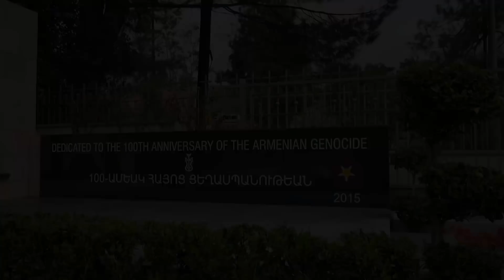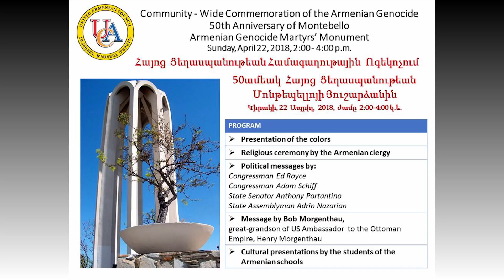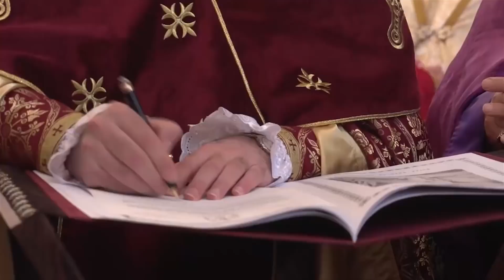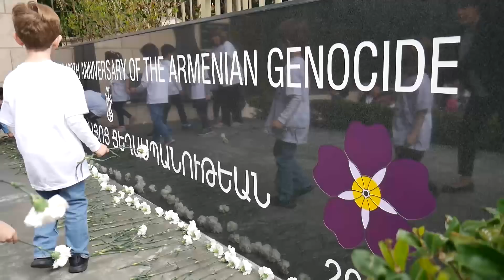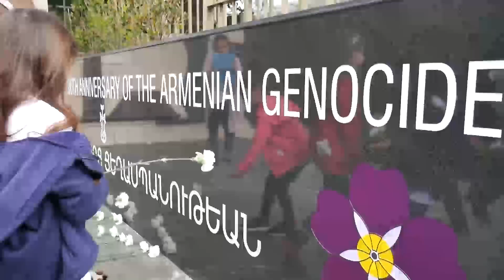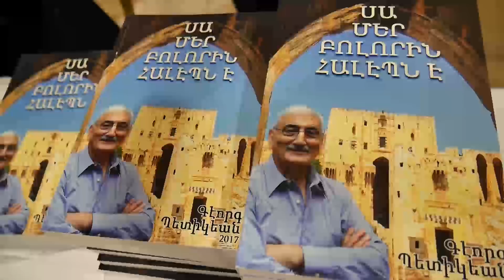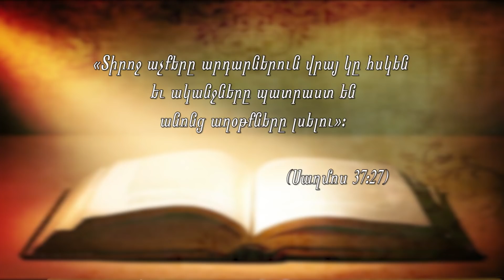Western Prelacy TV Program # 16 2018 April 22, 2018